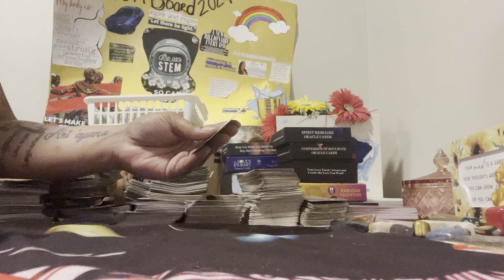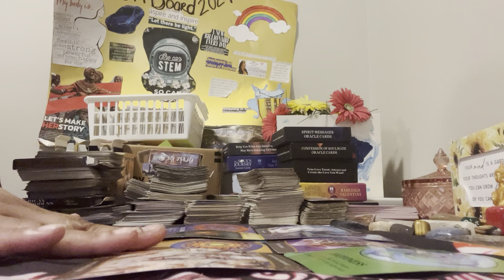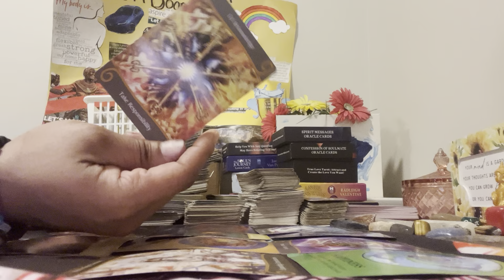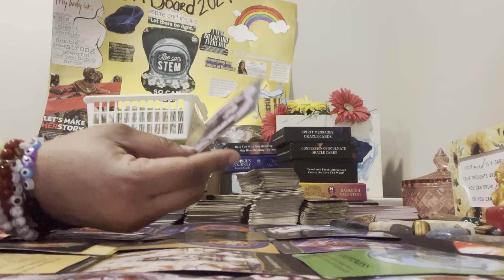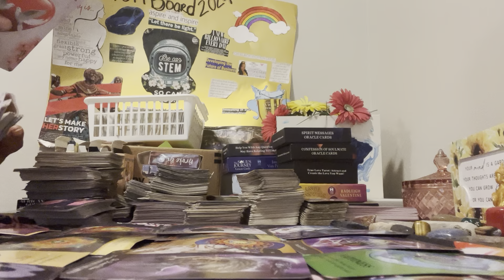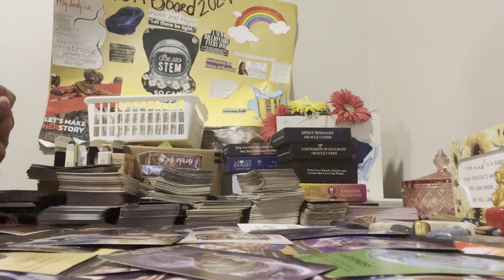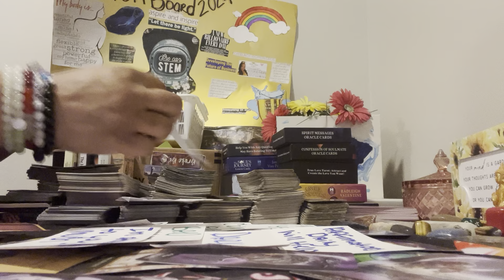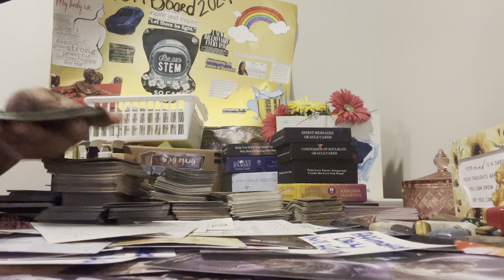Releasing false twin flame they wanted to end u but the rituals backfired you are free & happy 222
HEY it’s sunshine vibes with the high vibrations with a collective reading roles can be reversed take what resonates if need a confrimation im accepting personals please like share and subscribe thanks for watching sending peace love and light 💙🌍💚 i accept donations as well cashapp $SunshineSavage444
as well If you like to purchase or book a reading 40$